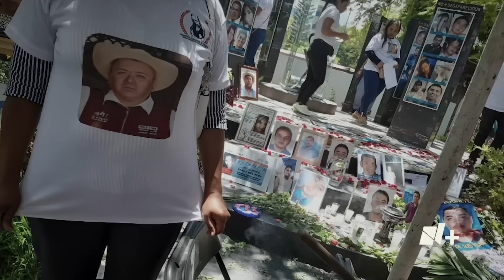Cae el hijo del alcalde de Taxco por la presunta desaparición de una persona - En Punto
En Cuernavaca, Morelos, fue detenido Mario Figueroa, hijo del alcalde de Taxco, hasta el pasado 30 de septiembre. Se le investiga por la desaparición de una persona en este municipio.